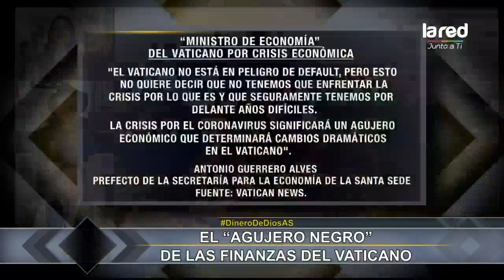Corrupción y pandemia: Los cambios radicales en las políticas de compra empleadas en el Vaticano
Estos cambios empleados en las políticas de compra del Vaticano significarían un ahorro de 200 millones de dólares, te dejamos todos los detalles en la nota.